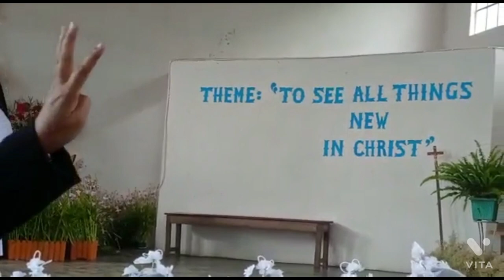Feast day of St. Ignatius of loyola (razeba)